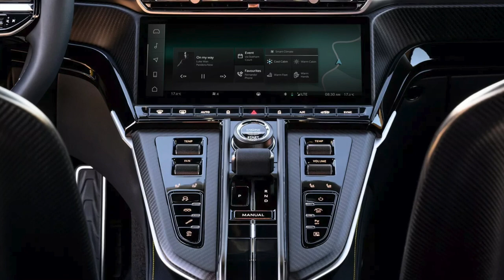2025 Aston Martin Vantage | Interior FIRST LOOK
The new model also follows in the footsteps of the DB12 with its interior changes. The dashboard has been overhauled and includes a new 10.25-inch infotainment system complemented by plenty of physical buttons and switches. An 11-speaker, 390-watt audio system comes standard while a 15-speaker, 1,170-watt system from Bowers & Wilkins is an option.

Aston Martin will start production of the 2025 Vantage this quarter before starting the first deliveries in Q2.